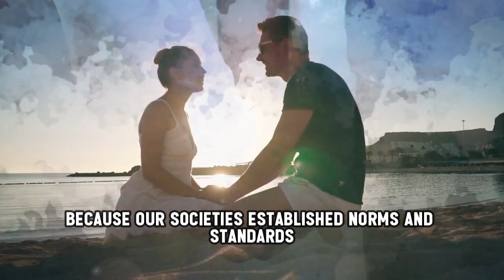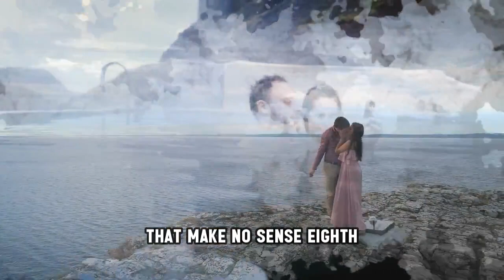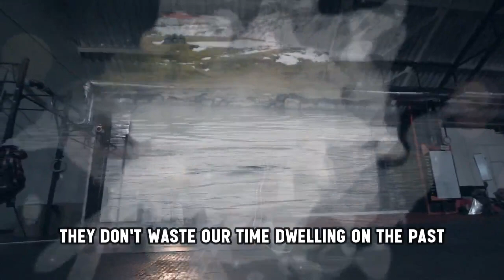8 Things That Makes Zero Sense to Sigma Males (Nonsensical)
In this Video We Will Explore Following Topic For Self Improvement